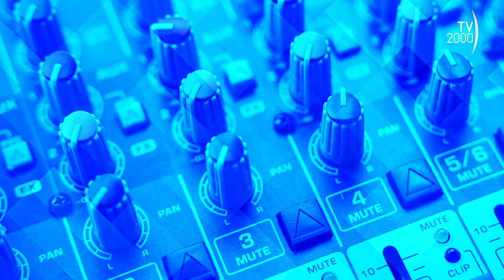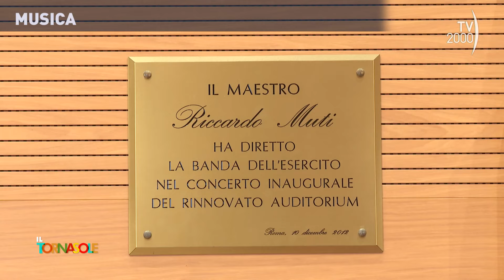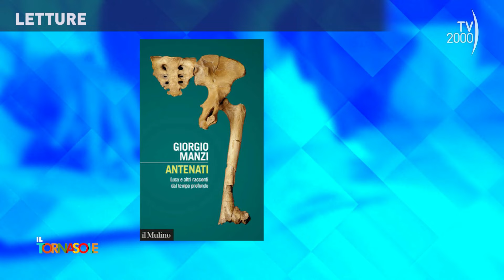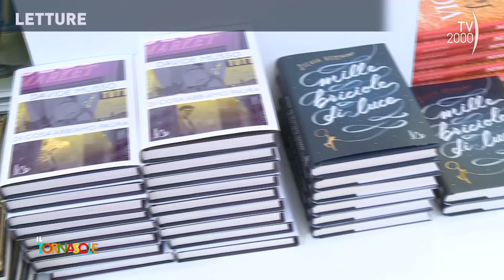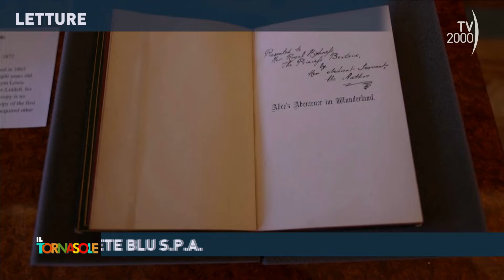Il Tornasole, 17 marzo 2024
Il Tornasole, puntata del 17 marzo 2024